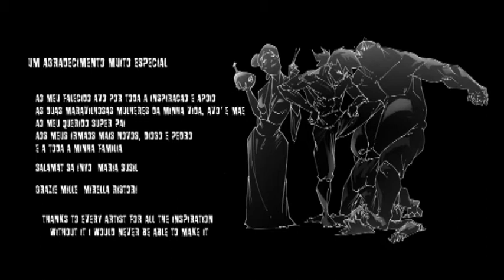Short - Chick'n Trouble by Luis Figueiredo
Here it's my Classical Short that I did through about 4months starting from: concept, story ideas, storyboard, animatic, layout, rough animation, clean animation, scanning, coloring (characters & backgrounds), editing and compositing.
It's a LONG process but the satisfaction on making it is BIGGER! I had lots of fun making it! I always wanted to animate something just mine, created entirely by me and here it is!
Thank you so much for all the support guys! I hope you enjoy it as much as I did making it!
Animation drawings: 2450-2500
Background drawings: 112
(and then coloring them..)
Tools of Trade:
Hand Drawing
ToonBoom
CSPhotoshop
AfterEffects
Adobe Premiere